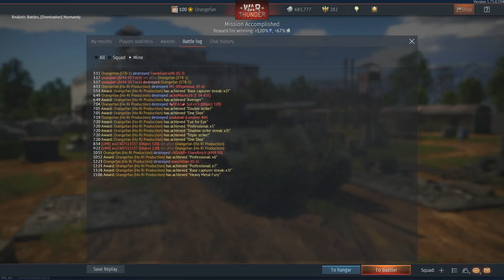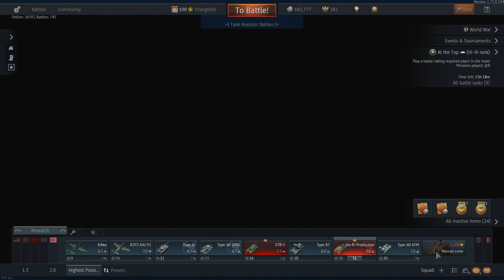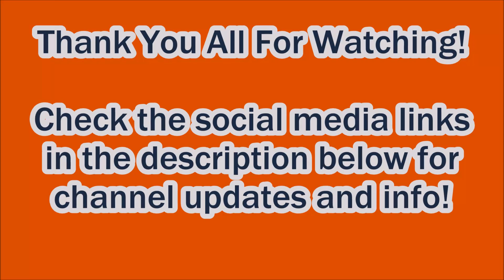War Thunder Stream Highlight - 16 Feb: 7 Kills, 3 Caps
A battle from my Twitch stream last night. You can find my Twitch channel below. I'm trying to stream a little more often.